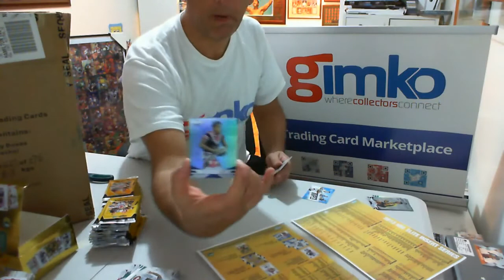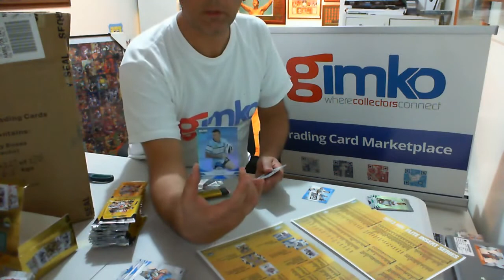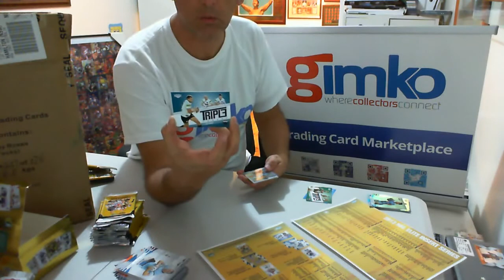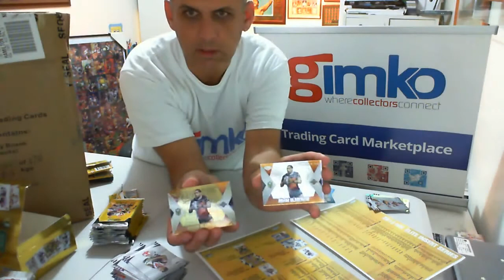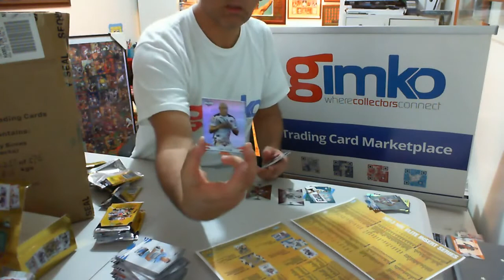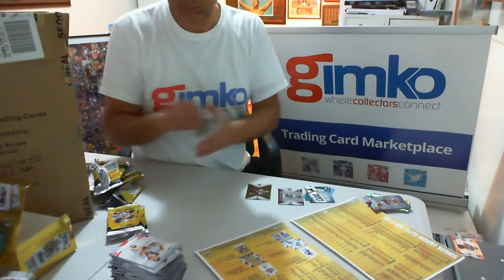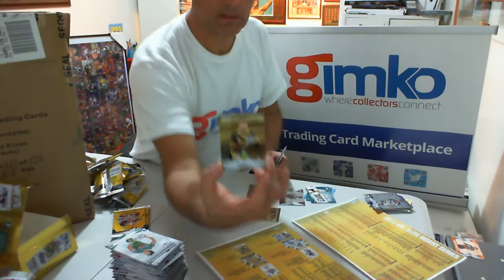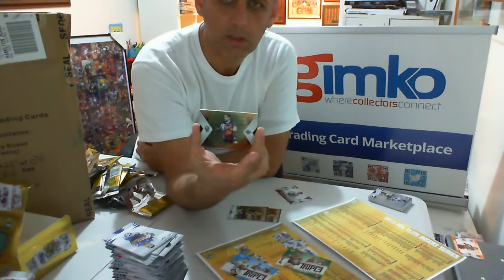2013 ESP NRL Elite Bust (Case 1 Box 2)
Where Collectors Connect!

'One of the Gimko team breaks open the newly released 2013 NRL Elite'